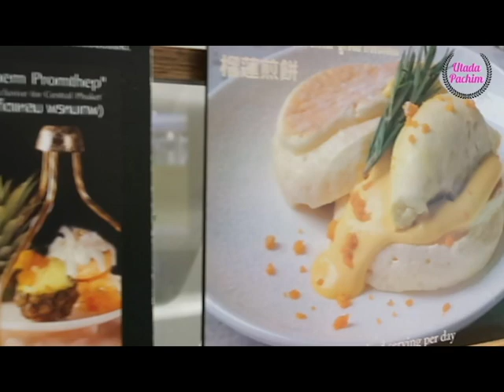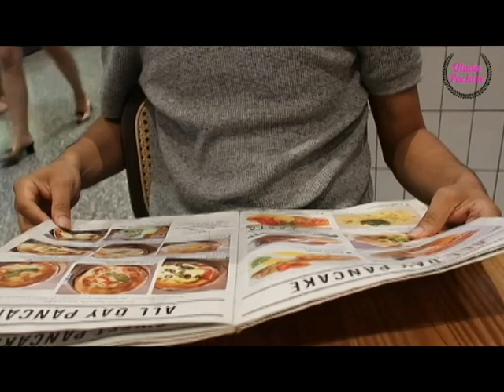Souffle pancake เนื้อเด้งๆ ฟูๆ นุ่มๆ ละลายในปาก @pancake corner phuket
แพนเค้กหนานุ่ม ละลายในปาก คือคุณต้องลอง มันอร่อยมาก ที่ผู้หญิงส่วนใหญ่ต้องห้ามพลาด กับเนื้อไข่ขาว ฟองนุ่มๆ ที่หอมกรุ่นสดๆจากเตา เค้ามีหลายหน้าให้เราเลือกตามแบบใจเรา กับเมนู Souffle pancake เนื้อเด้งๆ ฟูๆ  นุ่มๆ
หากใครสนใจไปลองกันเลยจ้าที่ ร้านแพนเค้กคอนเนอร์